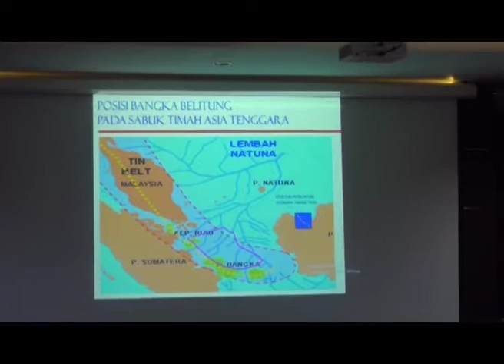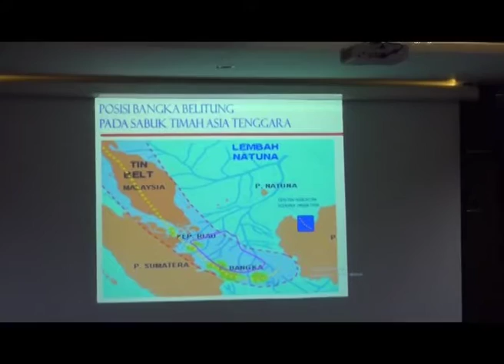DELEGASI MYANMAR PELAJARI PERTAMBANGAN BABEL